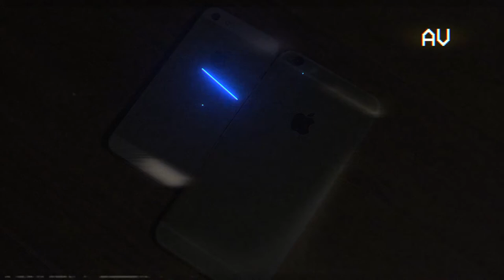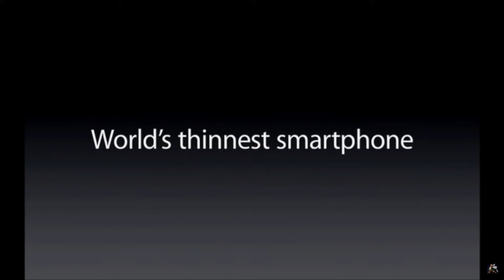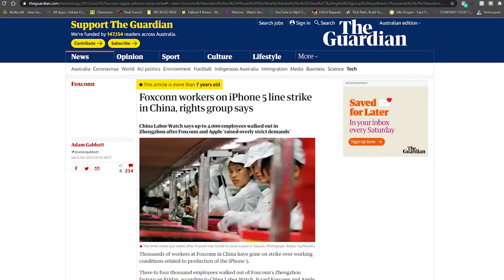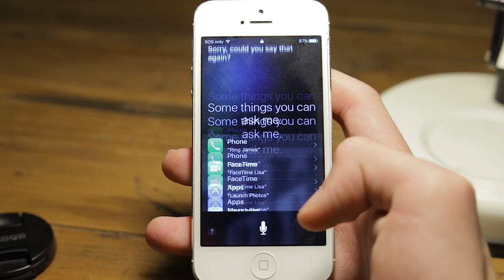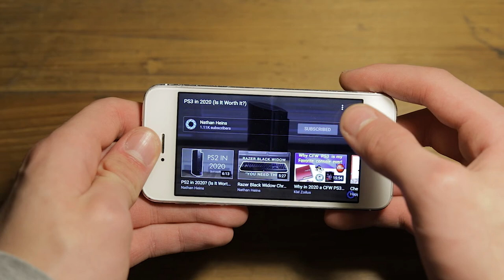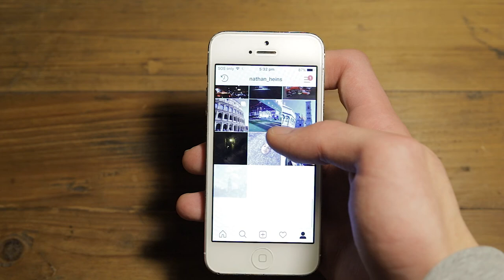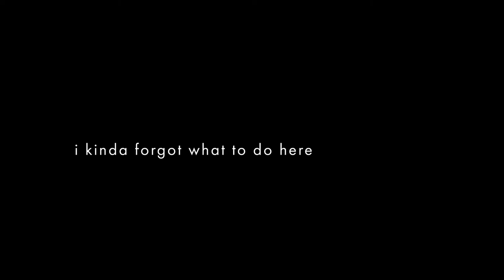iPhone 5 In 2020 (Is it worth it?)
Using The iPhone 5 In 2020 (Is it worth it?)

If you are new here to the channel make subscribe and turn on notifications so you never miss a video, it really helps and supports my channel even more so i can keep making videos like this everyweek.

PC:

CPU: Core i5 7400
GPU: MSI GTX 1060 Gamer X 3GB
Motherboard: MSI B250M Gaming Pro Motherboard
Case: Corsair Carbide 100R Mid Tower Case
RAM: Corsair 1x8GB Stick
Cooler: be quiet! Pure Rock Slim CPU Cooler
PSU:be quiet! Pure Power 10 500W Power Supply